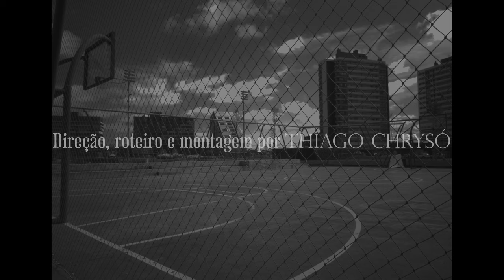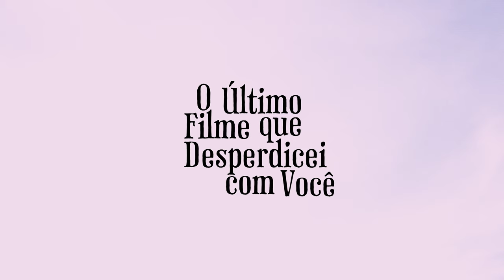“O Último Filme Que Desperdicei Com Você” (Trailer Oficial)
“O Último Filme Que Desperdicei Com Você” | Dir. Thiago Chrysó | UFPel
Disponível em 8K, em breve!

"The Last Film I'm Wasting On You"
Availabe in 8K, comming soon!

Sinopse: Dois amigos vivem uma amizade muito próxima, que acaba ultrapassando as barreiras do amor por uma noite. Um curta em narrativa fotográfica desenvolvido por alunos de Cinema e Audiovisual da UFPel (Universidade Federal de Pelotas).
Synopsys: Two friends live a very close friendship that exceeds the limits of love for one night. A photography short film developed by students of Cinema & Audiovisual of UFPel (Federal University of Pelotas).